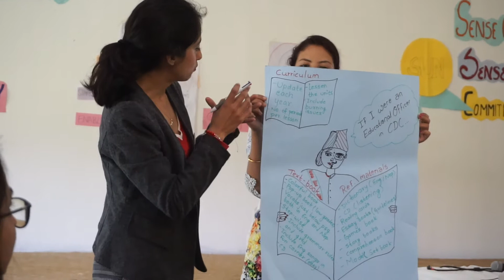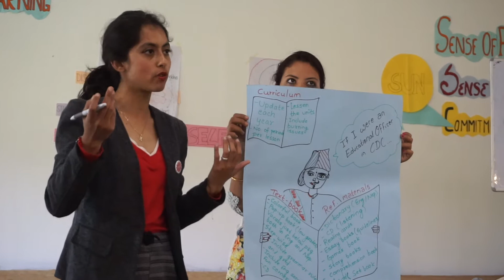DAY 358|Second DAY OF Last MILI of this year 2075| Teach For Nepal Fellowship| Moin Uddin Show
DAY 358

Second Day of Fourth(Last) MILI OF this year 2075